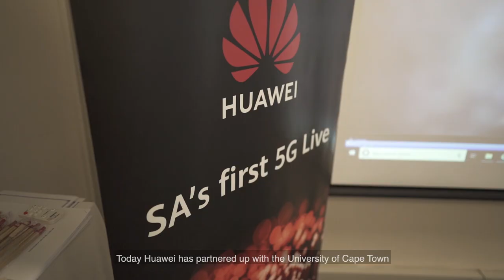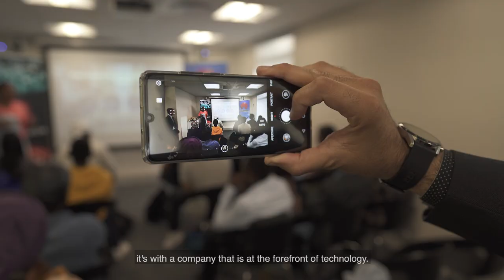Huawei awards Bursaries to UCT Students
Multinational technology company Huawei South Africa has partnered with the University of Cape Town to fund 15 students as part of the firm’s external bursary programme. The bursaries have been awarded to students in information technology, and electrical and mechanical engineering. The funding covers accommodation, tuition and general living expenses. Once the students graduate, they are given a chance to work at Huawei South Africa for one year.

Videography: MLB. Video Editor: MLB. Producer: Roxanne Harris. Photo: Lerato Maduna.